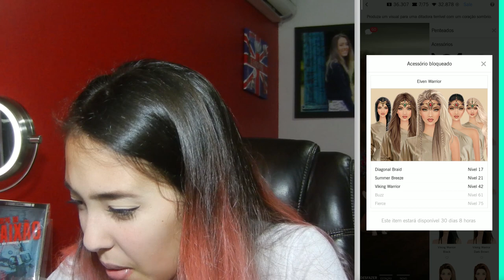ADEREÇOS DE DEZEMBRO E TABELA DO RALI! Covet Fashion